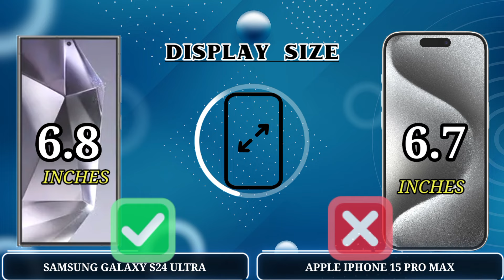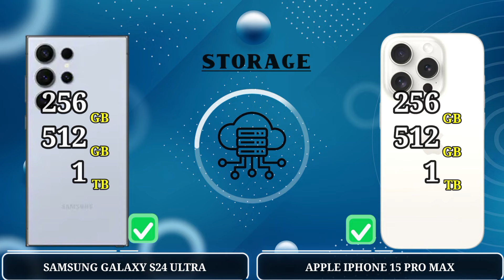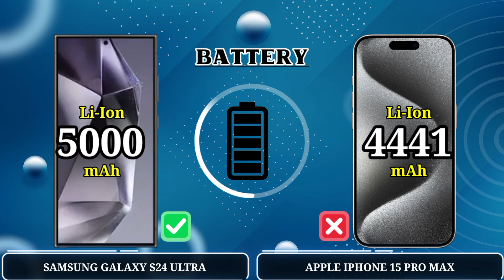SAMSUNG GALAXY S24 ULTRA vs APPLE IPHONE 15 PRO MAX